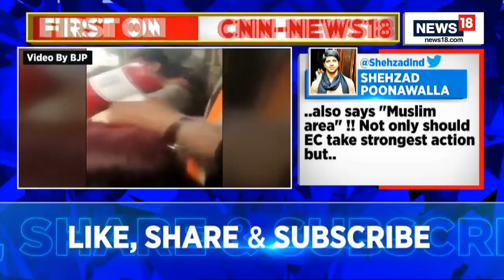Congress News | Congress Leader Asif Mohammad Khan Arrested | Latest News | English News | News18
Breaking News | Congress leader Asif Mohd Khan arrested for assaulting a sub-inspector of Police after BJP releases video

n18oc_politics